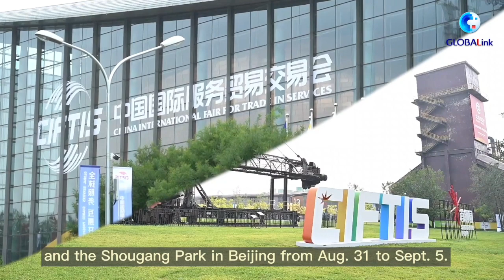GLOBALink | Feel the atmosphere of China's services trade fair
2022 China International Fair for Trade in Services (CIFTIS) will be held at the China National Convention Center and the Shougang Park in Beijing from Aug. 31 to Sept. 5. Take a look! CIFTIS xhtxs.cn/zbw